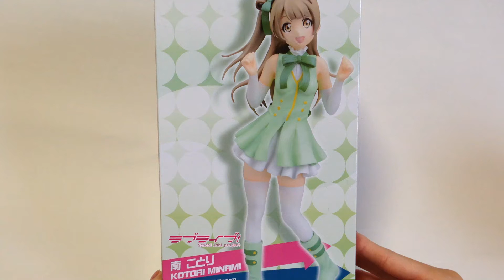ラブライブ！ プレミアムフィギュア 南ことり 開封動画 ♡♡ LOVELIVE！ PREMIUM FIGURE KOTORI MINAMI ♡♡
ラブライブのことりちゃんゲットしてきたので開封しました。